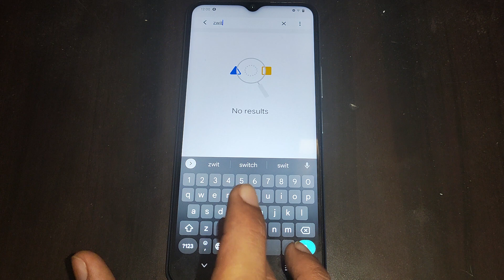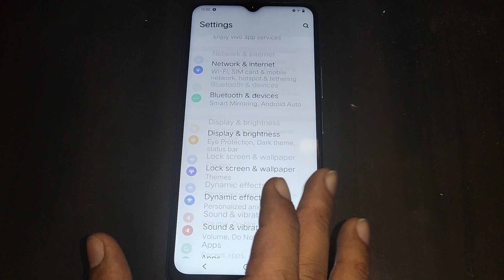switch access option on off kaise kare iqoo z3 5g,how to on off switch access option iqoo z3 5g